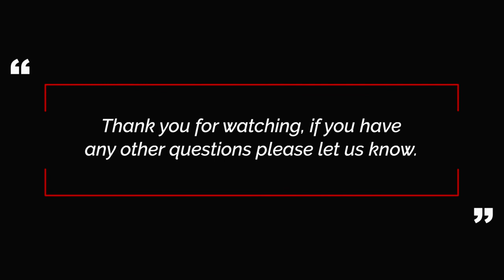Your first $100.000 USD is the HARDEST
Hey friends, in this video I'll give you my opinion on the first 100.000 USD and how it changes afterward, according to Charlie Munger.

We'll cover investment advice, basic finances, and how I went on my journey of saving and developing my finance and wealth management skills.